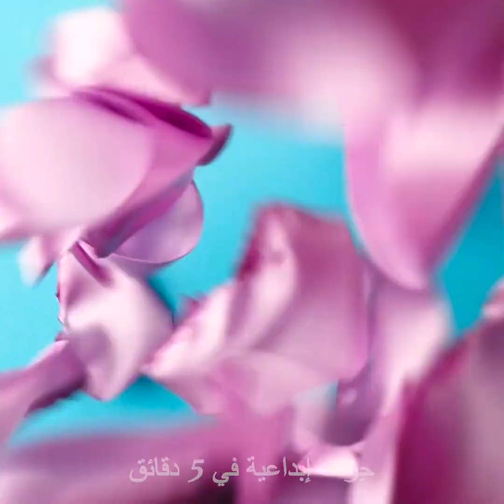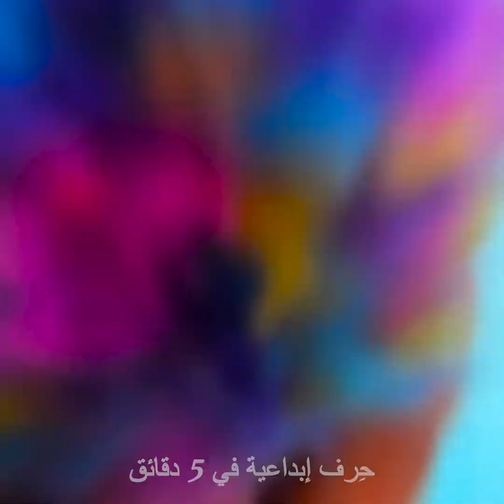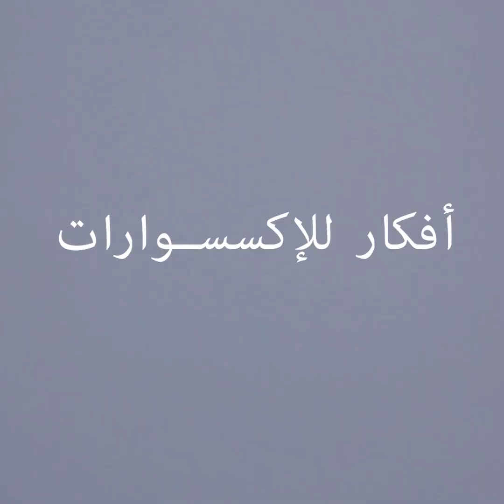٢٥ فكرة لصنع الاكسسوارات والحلي للأطفال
الطوابع الزمنية:
00:09 أفكار لاكسسوارات الأطفال
03:06 اصنع بنفسك حلي رائعة
03:41 حرف مدهشة بالأسلاك
07:02 ميدالية مفاتيح من أقلام الرصاص القديمة
07:43 أفكار لصنع حلي من المكرونة